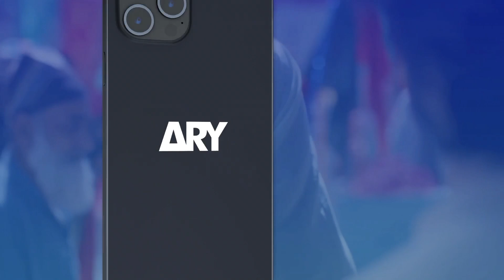Log Kya Kahenge Mujhe Koi Farq Nahi Parta | Mashal Khan | Ehsaan Faramosh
Cast:
Momina Iqbal,
Humayun Ashraf,
Mashal Khan,
Salman Saeed,
Dania Enwar,
Atiqa Odho,
Humaira Asghar,
Zafar Mehmood,
Sadaf Ahsan,
Jawaid Iqbal,
Rohi Ghazali